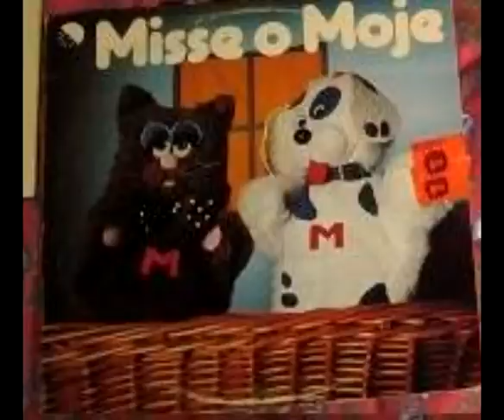Misse o Moje